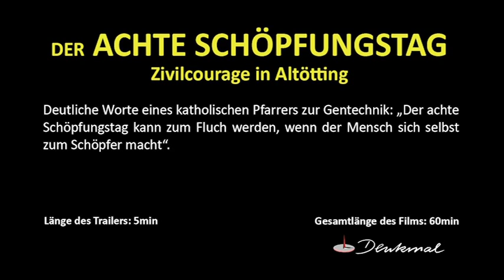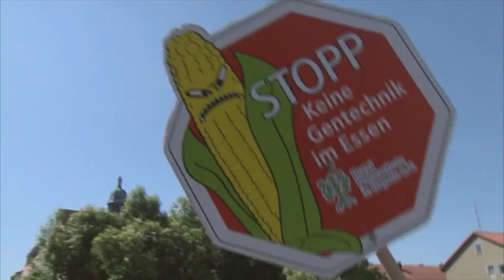Der achte Schöpfungstag - Zivilcourage in Altötting TRAILER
In den vergangenen vier Jahren haben viele Landwirten und Verbraucher in Bayern erkannt, welche Risiken die Agro-Gentechnik mit sich bringt und setzen sich für Gentechnikfreie Landkreise ein.  Die Zivilcourage - Freie Bauern und Bürger AG gegen Agro-Gentechnik ist weit über  die Grenzen Bayerns bekannt als eine Basis-Bewegung in der viele verschiedene Gruppierungen gemeinsam für ein Ziel kämpfen: Freiheit von Agro-Gentechnik. Was die Menschen vermissen, ist einen klare Positionierung der Kirchen zur Agro-Gentechnik.  Deshalb sind viele Menschen der Einladung von Zivilcourage Traunstein, Berchtesgadener Land und Altötting zur Sternwallfahrt nach Altötting gefolgt.  "Wir brauchen die Agro-Gentechnik nicht" so Georg Planthaler (Landwirt, Organisator der Veranstaltung) Deutliche Worte fand Pfarrer Witti aus Feuchten/Hl. Kreuz in seiner Predigt,  „der achte Schöpfungstag kann zum Fluch werden, wenn der Mensch sich  selbst zum Schöpfer macht".  Auch Percy und Louise Schmeiser (Träger des alternativen Nobelpreises) riefen die  nicht mehr umzukehrende GVO-Auskreuzung in der Natur ins Gedächtnis, wie es in ihrer Heimat Kanada bereits mit Round-up-ready Raps geschehen ist.  Christoph Fischer (Gründer von Zivilcourage) warnte die Zuhörer vor Schuldzuweisungen und motivierte zu selbstständigem Denken und regionalem Bewusstsein in der anschließenden Kundgebung.  Bertram Verhaag (Leben außer Kontrolle) und sein Team dokumentierten diesen Aufschrei aus Bayern, endlich Taten auf Worte zur Bewahrung der Schöpfung folgen zu lassen.